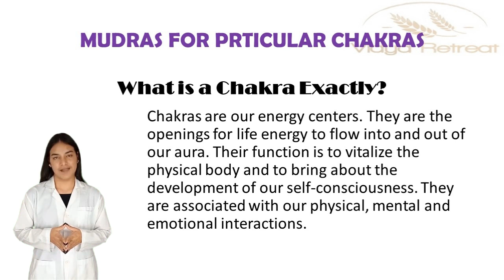MUDRAS FOR PRTICULAR CHAKRAS | What is a Chakra | Mudra Therapy Course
Hello Everyone!
Welcome To Another Video of Mudra Therapy Course. Lets Go